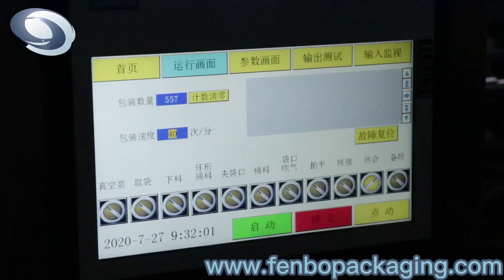FB-130ZK: Sachet Filling And Sealing Machine Ready Made Food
sachet filling and sealing machine,premade pouch packaging machine,automatic sachet filling and sealing machine

Introduction
For the FB-130ZK sachet filling and sealing machine, it is a kind of automatic sachet filling and sealing machine which used for the packing and vacuum of ready made food with regular shape.

Feature
-Suitable for the packaging and vacuum of readymade food with regular shape, such as dried tofu, dried fish and etc.
-This kind of premade pouch packaging machine equipped with the circular cup feeding pump, make sure a high precision measuring and filling of products.
-Equipping with the aerospace level vacuum cavity, ensure the vacuum quality to be the best and avoid polluting the environment in the production.
-Fully automatic, Clip the bag, open the bag, fill the bag, vacuum/sealing and output the packages.
-Easy to operate, the machine adopts Imported PLC control, and human-machine interface with touch screen control system.
-Frequency control system, adopts Frequency Controller, the operator can regulate the packaging speed.
-Automatic detection, if the bag is not opened or not opened completely, there will be no feeding and no sealing, so that the pouch can be reused. In this way, you can avoid wasting materials, and reduce production costs.
-Stainless steel, main parts of the machine are made with Stainless steel, so that the machine can meet food hygiene standard, and get a longer service life.
-On the machine, the spare part which contacts with the material and pouch conforms to the standard of food sanitation.
-optional Multi language for chosen, we could offer all the button and setting list and after got your translation and we put into the program.

Technical Parameters
Model: 130ZK
Available filling capacity: 10-50gram(depend on packaging products characteristic)
Requirement of pouch dimension: Width(55mm-90mm)/ Length(80mm-200mm)
Packing speed (pouch/min): 60-70(depend on the detailed packaging products and capacity)
Material of machinery: # 304 stainless
Power supply: AC 380V /50Hz (customized based on different voltages)
Maximum air consumption: ≦0.8m3/min
Machine dimension: 2.1mx1.4mx1.7m

Application
4-side sealed pouch

Working process of sachet filling and sealing machine FB-130ZK
-Bag Giving
-Date Coding
-Bag Opening
-Product Filling
-Conversion
-Vacuum Heat sealing
-Forming and output